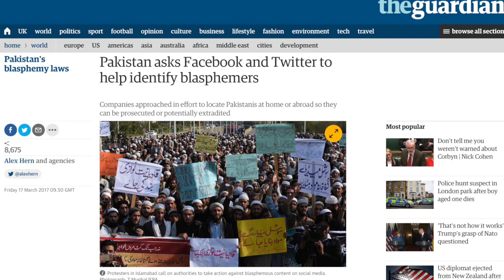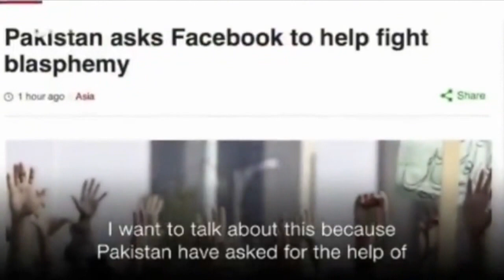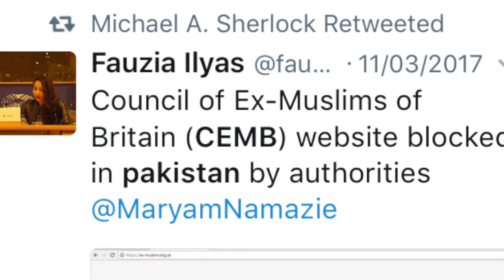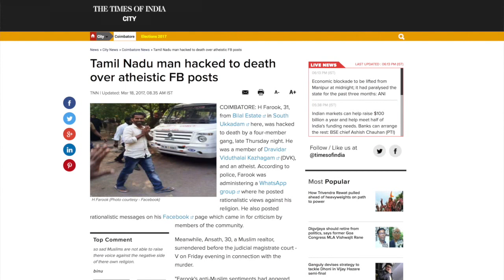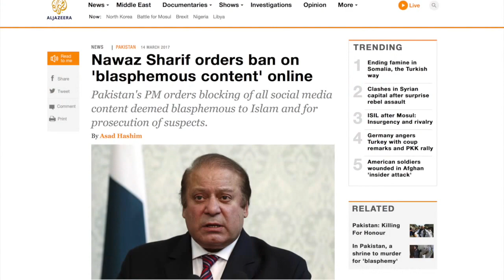Pakistan government's request that Facebook help fight blasphemy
From following programme:
Blasphemy should be celebrated, not prosecuted - and of urgency given the recent arrest of Ayaz Nizami and Rana Noman
Interview with Sadia Hameed, Co-Founder of Critical Sisters
News analysis: Pakistan's request from Facebook and Twitter to identify those suspected of blasphemy and BBC Asian Network's legitimisation of punishment for blasphemy
Insane Fatwa:  The all-men Qassim Girls Council in Saudi Arabia